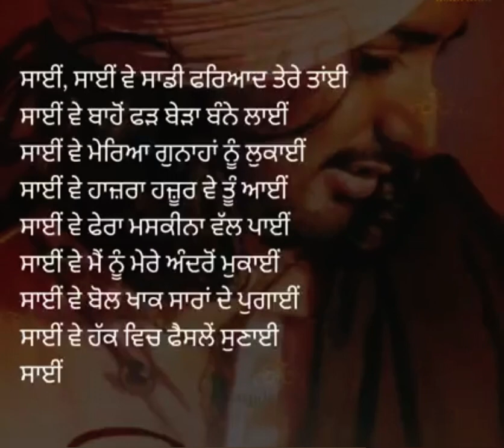Satinder Sartaj New Punjabi Song Sai